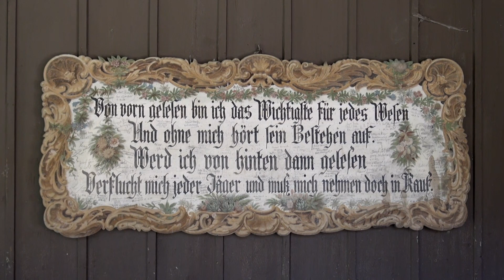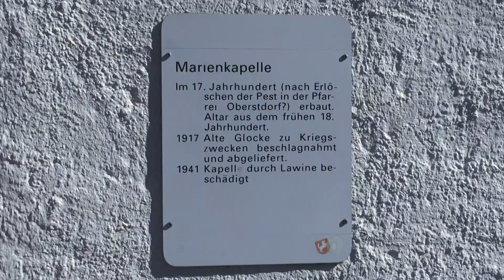Gerstruben und Dietersbachalpe bei Oberstdorf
Kurze Radtour über Gerstruben zur Dietersbachalpe